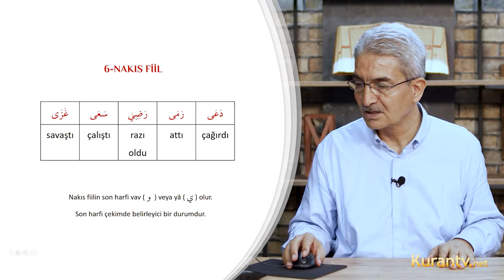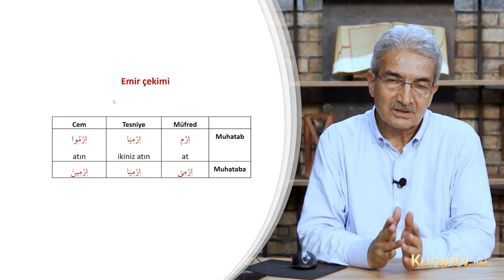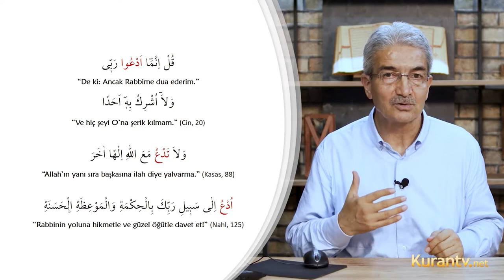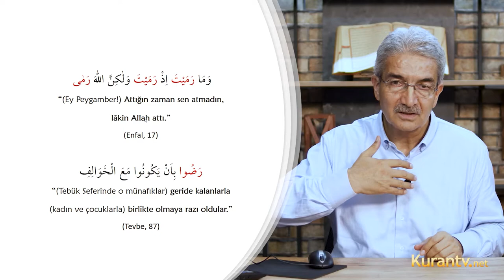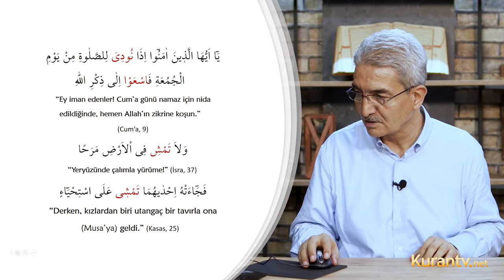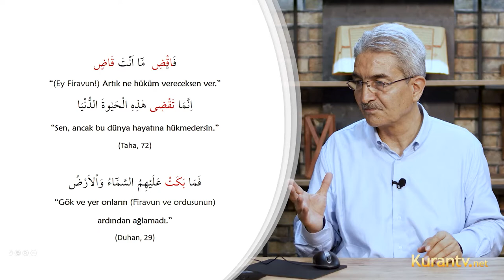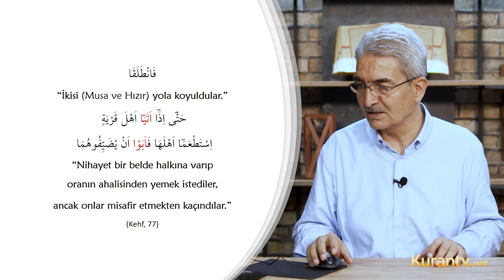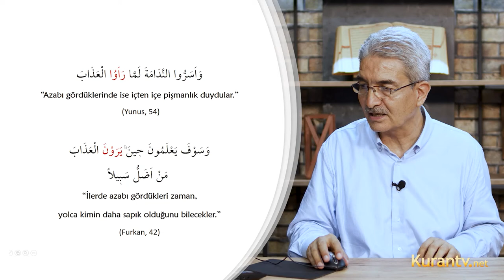Kur'an Arapçası - Nakıs fiil - 46. Ders | Şadi EREN